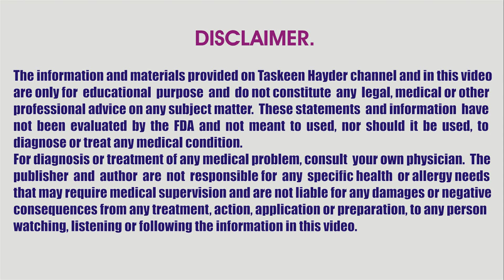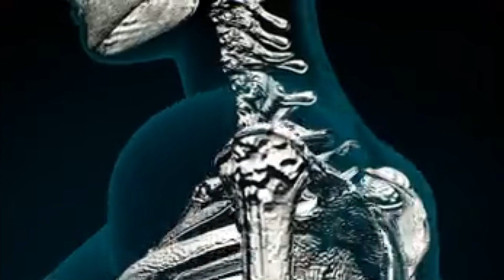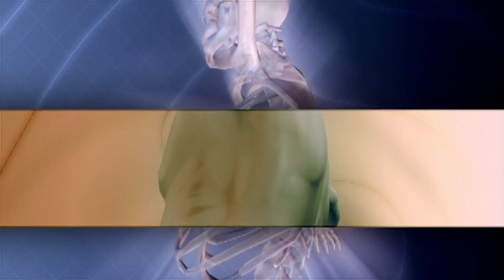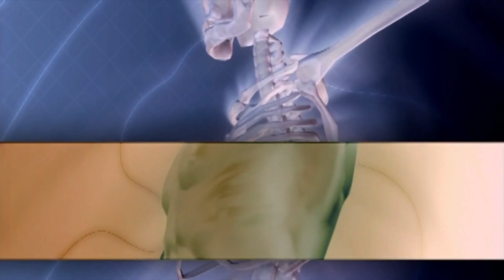Asabi Kamzori Ke Liye 10 Behtreen Ghizain | Top 10 Foods That Beat Fatigue & Weakness Naturally.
Asabi Kamzori Ke Liye 10 Behtreen Ghizain | Top 10 Foods That Beat Fatigue & Weakness Naturally. Pathon ki kamzori door karne ke liye best foods in urdu ahd hindi. Asabki kamzori ka best gharelu desi ilaj and treatment in urdu.